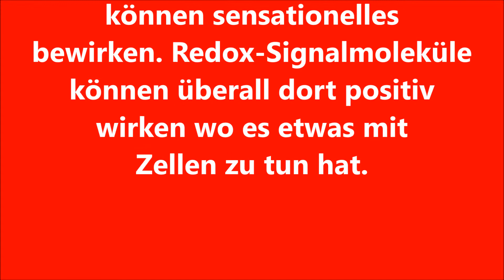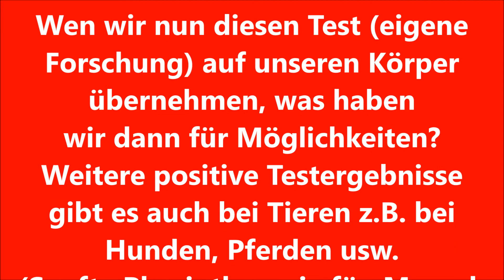Redox 24 -der Test zum selber machen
Dies kann jeder nachmachen!
Die Rinde der Rosenzweige besteht nämlich aus Zellen, in denen je ein winziges...
Redox-Signal-Moleküle können sensationelles bewirken. Redox-Signalmoleküle können überall dort positiv wirken wo es etwas mit Zellen zu tun hat. Wir trinken ASEA mit den ersten stabilisierten RedoxSignal-Molekülen. Nun habe ich von vielen Seiten das Wort Placebo und Einbildung gesagt bekommen. Daher hier ein Test um selbst eigene ASEA Erfahrungen zu machen. Denn Blumen und Tiere kennen kein Placebo. Ich habe am 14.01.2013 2 Rosen gekauft. Das erste Foto ist vom 15.01 da das vom 14.01 sehr Dunkel ist. Jeden Tag habe ich bzw. mein Sohn die Blumen mit den 1 (linke Rose) und 2 (rechte Rose) Sprühflaschen ein gesprüht. Ich habe bewusst die Flaschen nur mit 1 und 2 versehen um meiner Familie die Möglichkeit zu geben ganz unvoreingenommen zu sprühen. Das Ergebnis deckt sich mit meinen persönlichen sensationellen Erfahrungen. Am 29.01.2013 habe ich diesen Test beendet. Ich habe NUR die Rose außerhalb der Flasche eingesprüht, und in normalem Wasser stehen gelassen.
Die Bilder sprechen für sich oder? Die linke Rose die wir nur mit Wasser eingesprüht haben war braun vertrocknet. Die rechte Rose hat auch angefangen dunkel zu werden doch die Blütenblätter waren noch weich und Rot. Bei weiteren Fragen zum Test Bitte einfach kurz Anrufen. Wen wir nun diesen Test (eigene Forschung) auf unseren Körper übernehmen, was haben wir dann für Möglichkeiten? Bei meiner Frau verschwinden Blaue Flecken nach Operationen schneller, nach Sportlichen Leistungen habe ich nicht mehr so schnell Muskelkater und das Beste mein Schlaf hat sich auch verbessert. Seit dem kann ich mit meinen Gesundheitlichen Herausforderungen besser umgehen da Sie zurück gegangen sind. Weitere positive Testergebnisse gibt es auch bei Tieren z.B. bei Hunden, Pferden usw. (Sanfte Physiotherapie für. Mensch und Tier Wolfhagen) überlegen Sie: Wem würden Sie etwas gutes tun, wenn er Dieses ASEA Wasser mit diesen Erfahrungen und Eigenschaften trinken würde. Weiterhin alles Gute und einen tollen ASEA TAG wünsche ich Ihnen,
Winfried Altmann ASEA® Unabhängiger Berater Mobil:+49178/2586266
Meine Party Empfehlung:
Ihr überregionaler Catering- und Buffetservice!
...von Fingerfood bis zum Exquisit-Buffet!